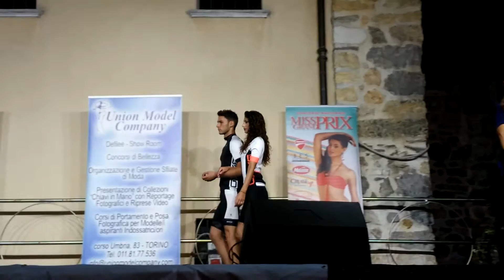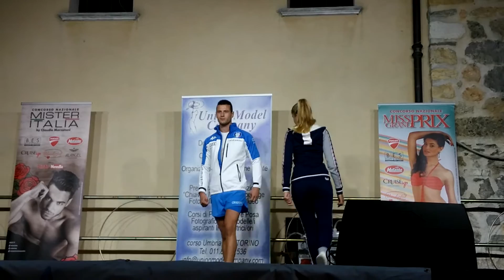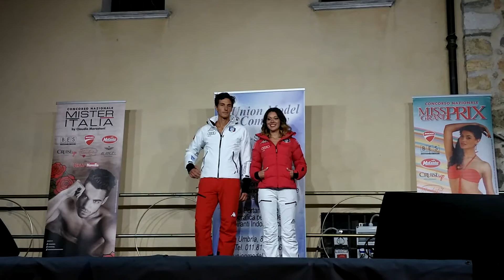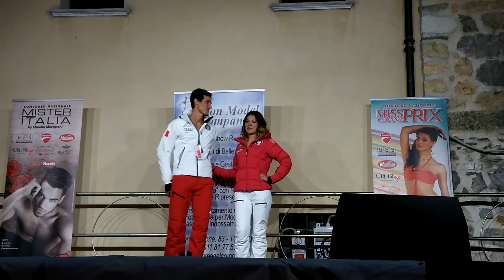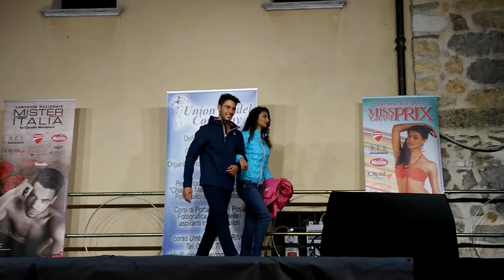MISS GRAND PRIX : SFILATA IN ABITI SPORTIVI. LIMONE Pte.(CN) 27 - 8 - 2016